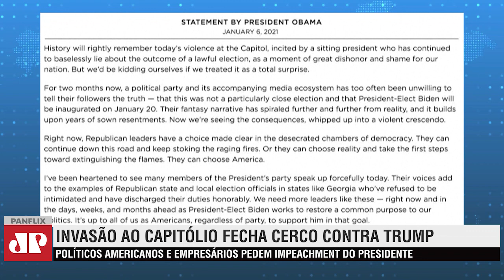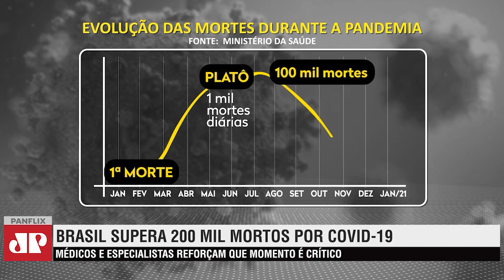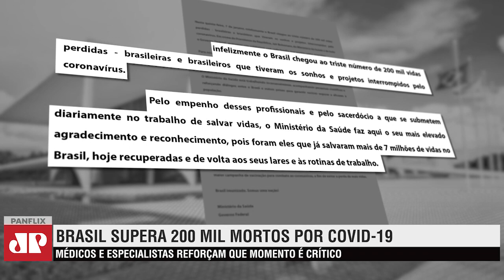SEMANA DA PAN: INVASÃO AO CONGRESSO AMERICANO, BRASIL QUEBRADO?, PROTESTOS CONTRA DORIA